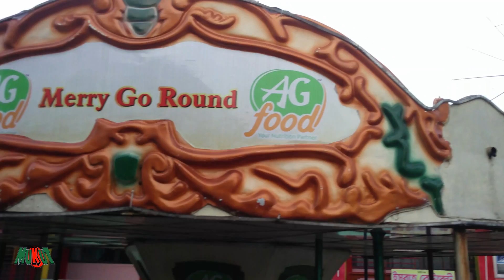Amazing Shishu Park in Gazipur | 19 March Digital Shishu Park | শিশু পার্ক || mukut Vlog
Its a park for the amusement of children, located at Gazipur Sadar (Joydebpur), Gazipur, Bangladesh. This park has some rides for children like tiger train, Ferries Wheel, plane ride, shaking ship. The space of this park is too small as a result, huge crowd are observed during afternoon.